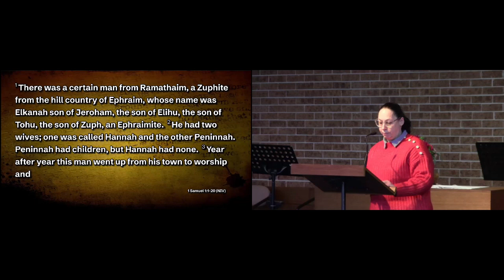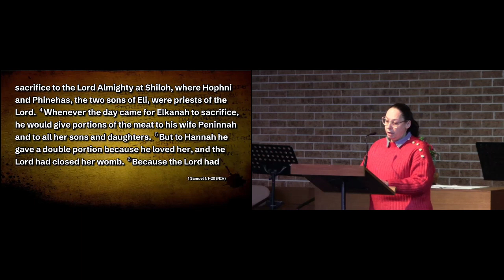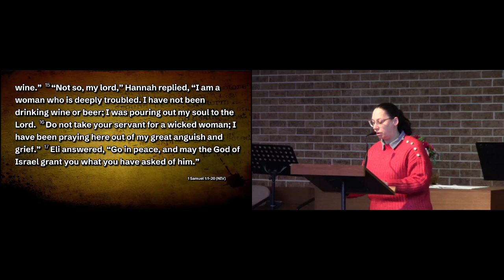Sermon 18th August 2024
Faithfulness under Fire
Rev. Steve Thurgar
1 Samuel 1